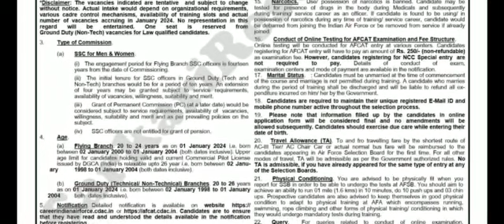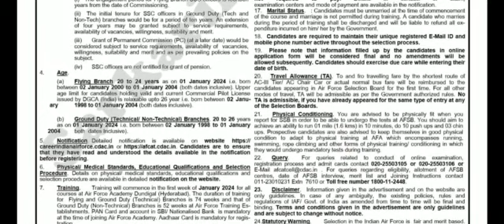afcat-1 2023 notification and number of vacancy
Afcat notification and number of vacancy details 2023